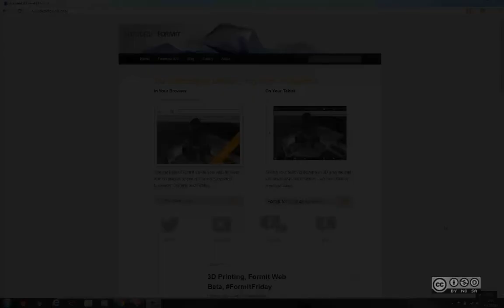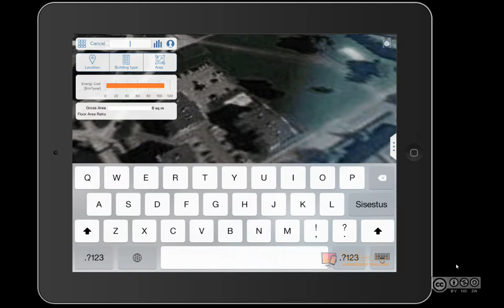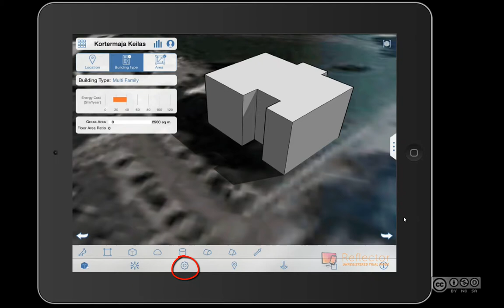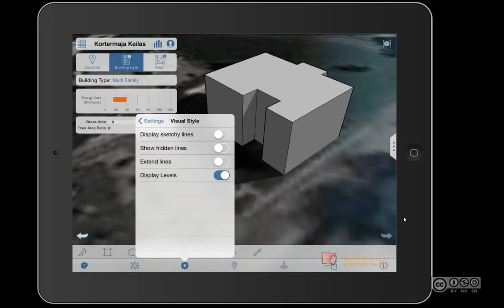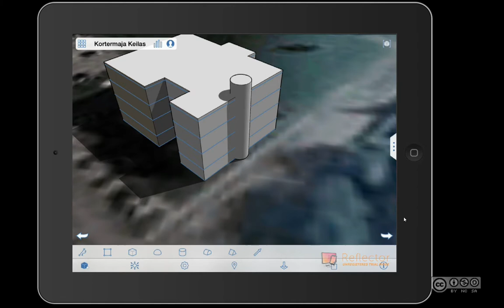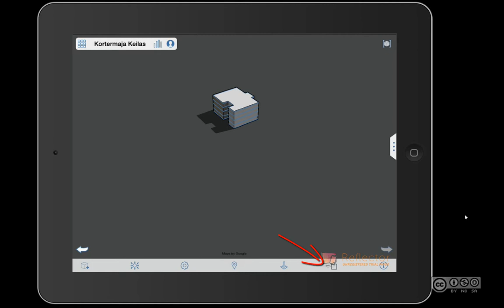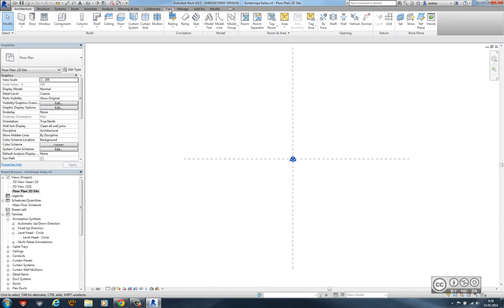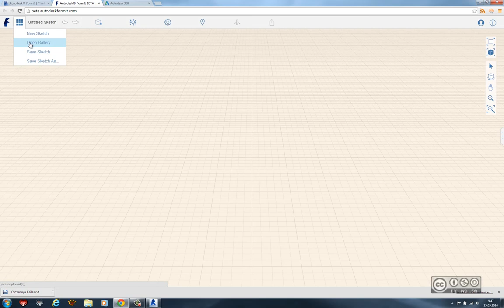Autodesk FormIt - Intro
Autodesk FormIt on vabavaraline 3D mudelite loomise pakett nii tahvelarvutitele kui ka töötamaks lihtsalt veebilehitseja kaudu. Läbi Autodesk 360 veebiteenuse (tasuta konto loomise võimalus) saab mudeleid lihtsalt jagada ja juba olemasolevat disaini jätkata näiteks Autodesk Revit tarkvaras.